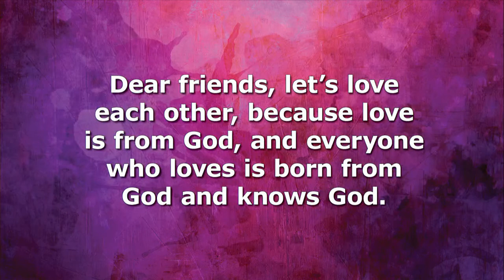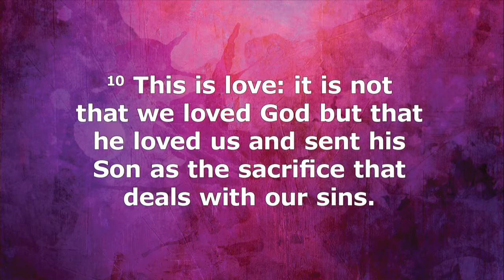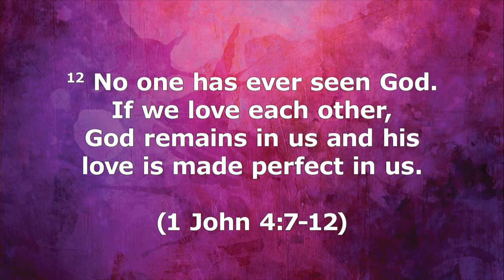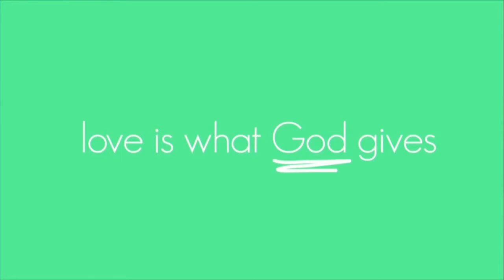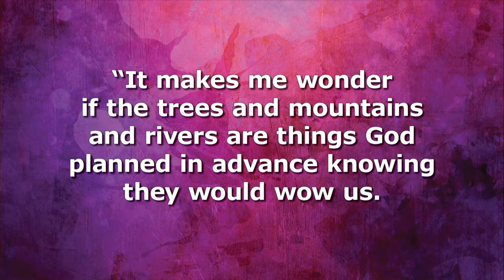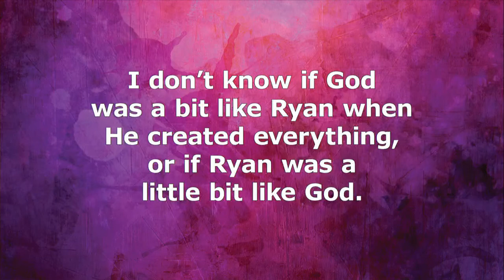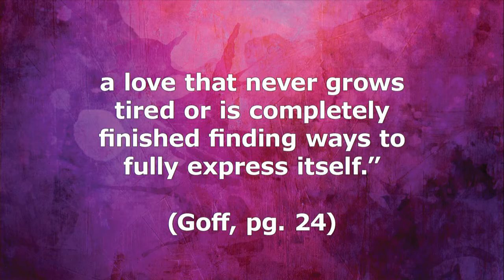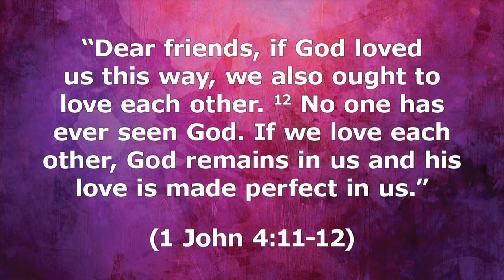March 7, 2021 "Love Does"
Pastor Sara brings the message "Audacious Love" inspired by 1 John 4:7-12